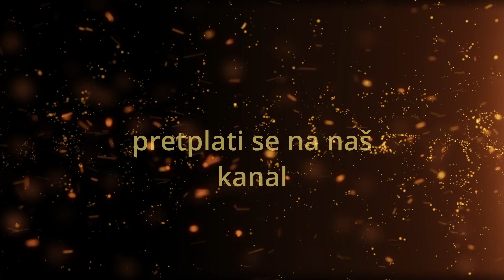Vlč. Marko Bubalo -Mač žarke vjere ruši zlo u svijetu(propovijed 14.08.2022.g.)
Vlč. Marko Bubalo -Mač žarke vjere ruši zlo u svijetu

Predivnu propovijed donosi nam vlč.Marko Bubalo,te nam govori kako moramo imati žarku vjeru da bi zlo pobjedili.

VAŽNO: Ovaj Youtube kanal nije monetiziran (nema zaradu niti marketing).